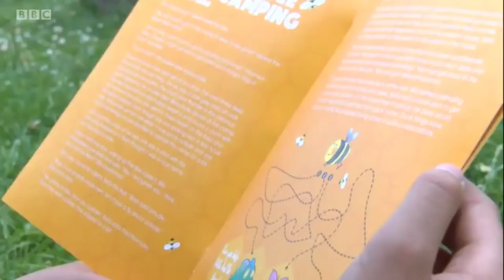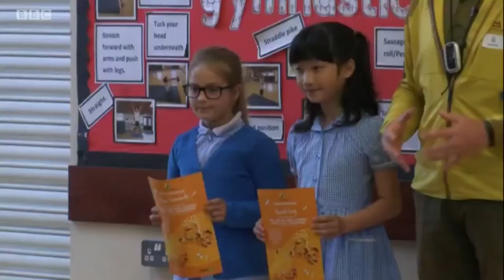Well done Hannah Liang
Hannah won first prize with her tale of Bella the Bee - Bella the Bee goes camping.